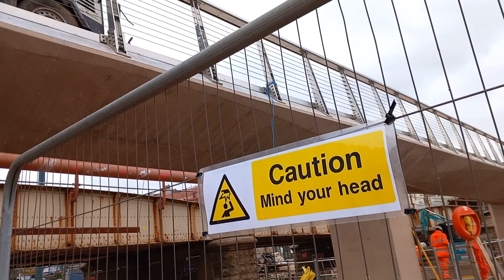So much activity by the workmen in orange Dawlish !!